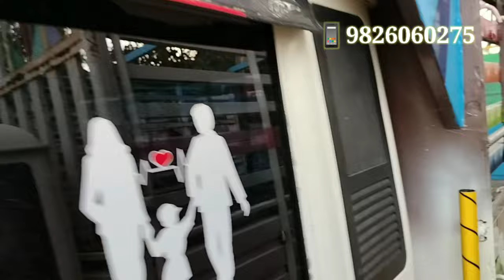₹25,000/- देकर लोडिंग गाड़ी ❤ | पुरे इंदौर की सबसे सस्ती गाड़ियां | loading gadi indore | pickup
₹25,000/- देकर लोडिंग गाड़ी ❤ | पुरे इंदौर की सबसे सस्ती गाड़ियां | loading gadi indore |Video अच्छी लगे तो Like, comment💬 share और आपके अपने Roi vlogs YouTube chanhel को जरूर subscribe 🔔 करे..धन्यवाद

PANWAR AUTO DEAL  ADRESS  LINK